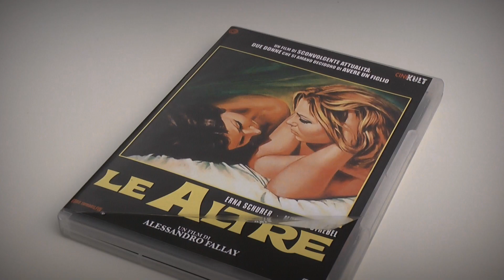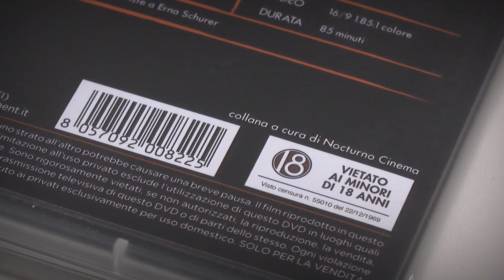PULICI -FRATTER: LESBICHE ANNI SETTANTA